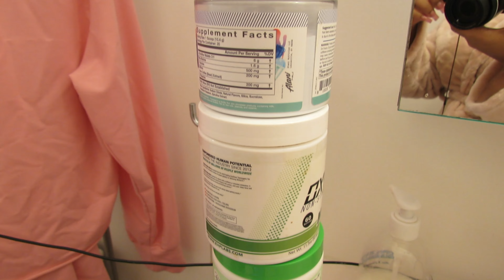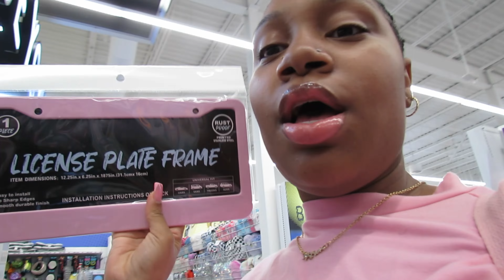SPEND THE DAY WITH ME | Vlog | New wigs, Getting braids, Unboxing & MORE | 2024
FRAANS we have our first VLOG since being back on the channel 😝 I really hope yall love it because yall I’m in here with my bow wow braids like omg eww lol but yes Yark we keep it 100% ova here purrr

THINGS MENTIONED:
Iseehair wig on amazon

Headband wig
B091GGPW88?ref=ppx_pop_mob_ap_share

Truck organizer

External hard drive